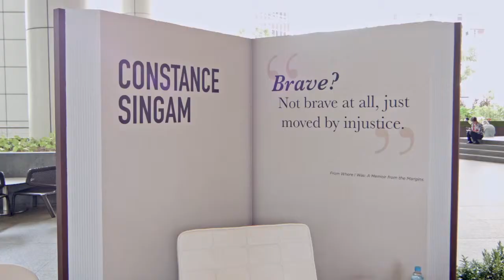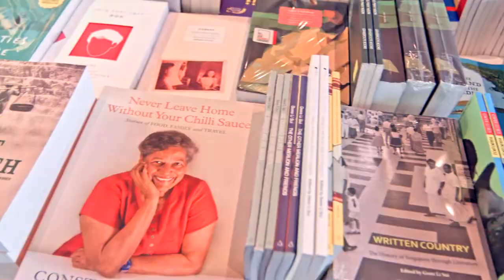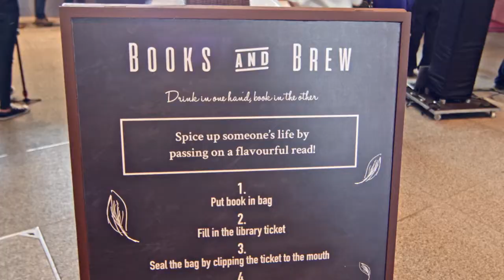Read! Fest 2017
Minister for Communications and Information Dr Yaacob Ibrahim kicked off NLB’s signature reading festival, Read! Fest 2017, on 9 June. Themed ‘Spices’, this year’s edition boasts a wide variety of programmes conducted in mother tongue languages, and on Singapore literature. The festival was held over two months from 9 June to 30 July 2017.